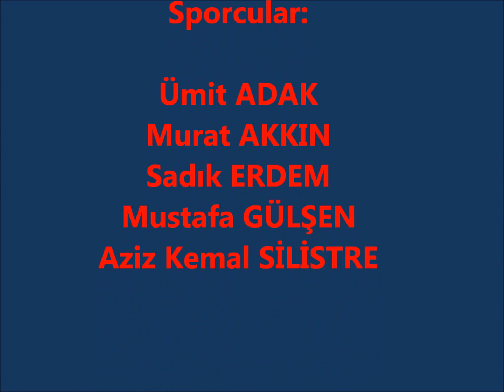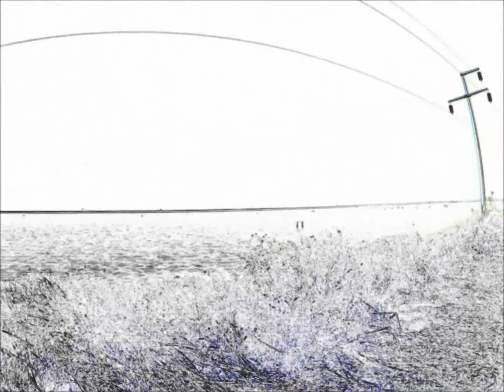Sasalı Kuş Cenneti 15 10 2014